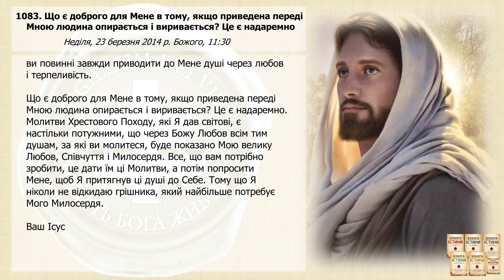Послання 1083. Що є доброго для Мене в тому, якщо приведена переді Мною людина... (озвучено)